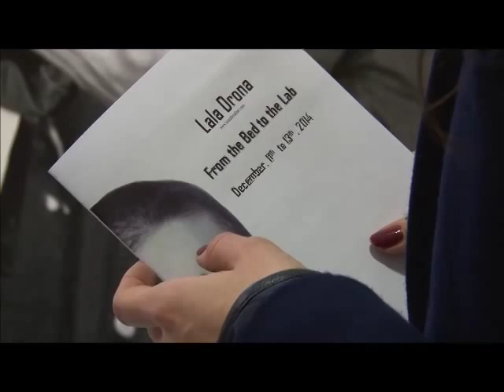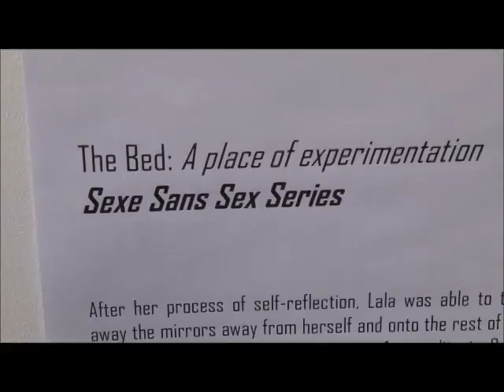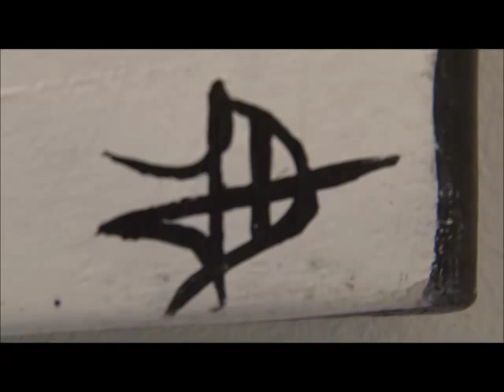OPENING NIGHT: "From the bed to the lab" by Karim Mouici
Art exhibition "From the Bed to the Lab" by artist Lala Drona.  Covered by journalist Karim Mouici.